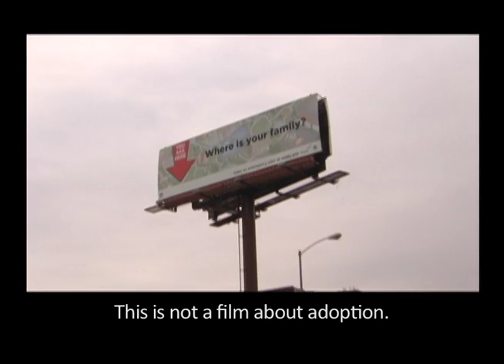FOR THE LIFE OF ME TRAILER.mov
What if you had to live your whole life without ever knowing who you'd been when you were born? Most adopted citizens in the U.S. - even those who are middle-aged and elderly - are told they have no right to ever know their own origins.

'For the Life of Me' follows 52 year old adoptee David Kiley, as he embarks on his journey to reclaim his past. The surprisingly conclusion to his quest underscores the cost lifelong secrets exact on not only adopted citizens, but their entire families.